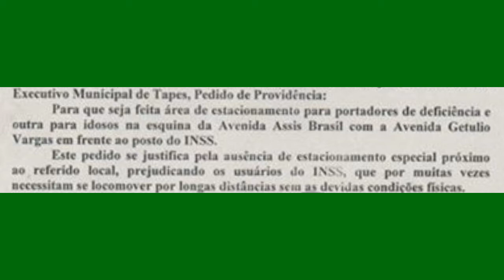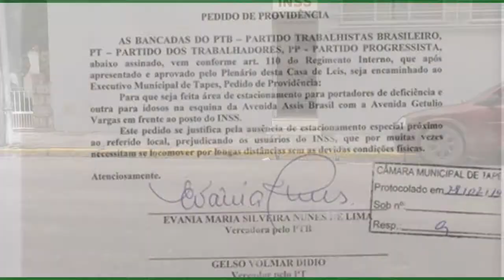5 MESES DEPOIS: Estacionamento frente ao INSS continua sem placa